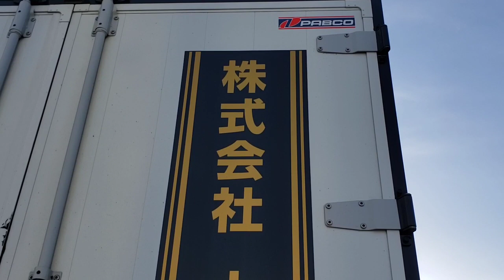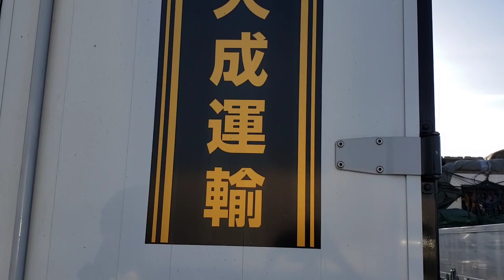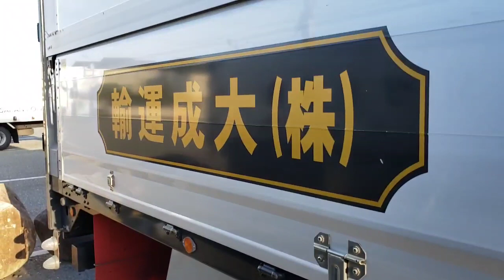【アートトラック】憧れの大型トラック🌟🌟西ノ京やまぐち🚚💨YouTube🔚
デコトラTVでは、デコトラ・アートトラック動画をまとめたYouTube動画が複数有りますので再生リストもご視聴下さい。